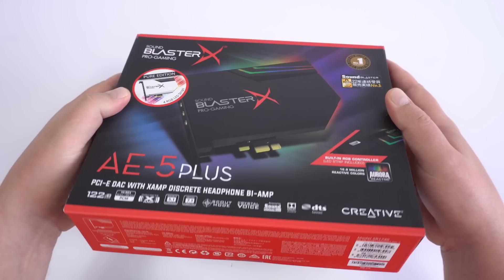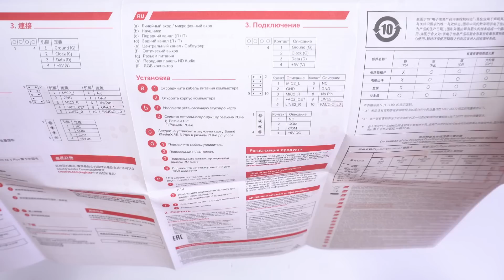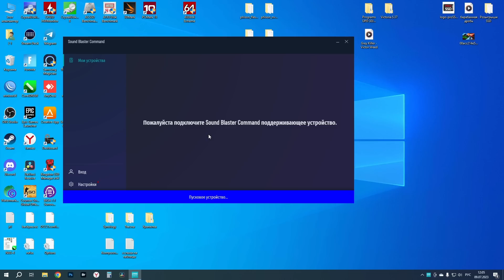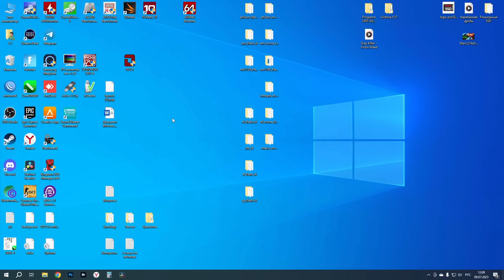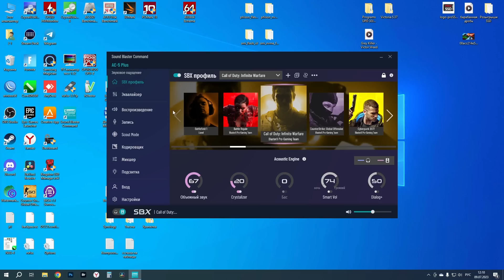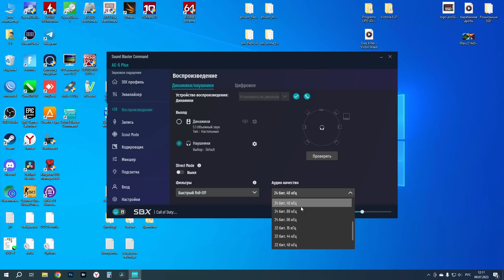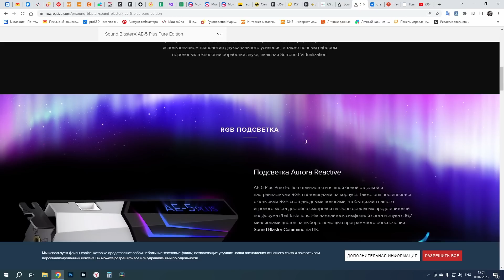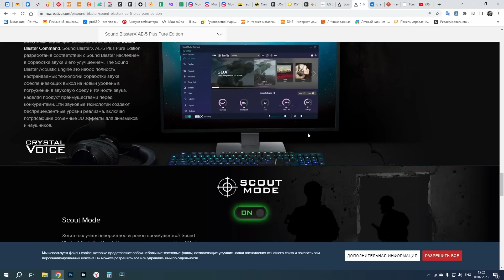Звуковая карта Creative SoundBlasterX AE-5 Plus Pure Edition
Хочешь сказать спасибо автору канала? Купи фирменный значок
Сегодня на обзоре отличная PCIe звуковая карта Creative SoundBlasterX AE-5 Plus Pure Edition.